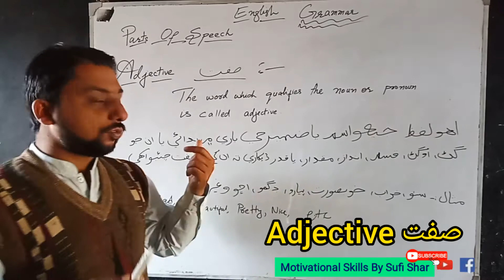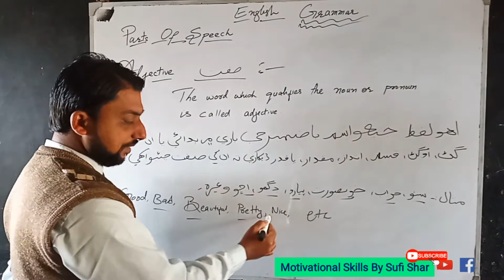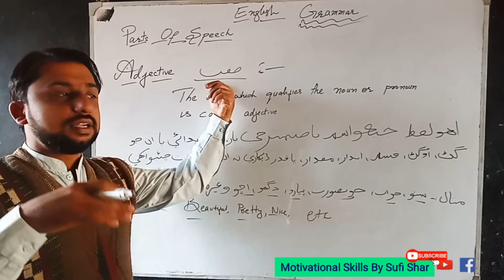English Grammar | Parts of Speech | Adjective | English & Sindhi Grammar | Lecture 5 | صفت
سنڌي گرامر